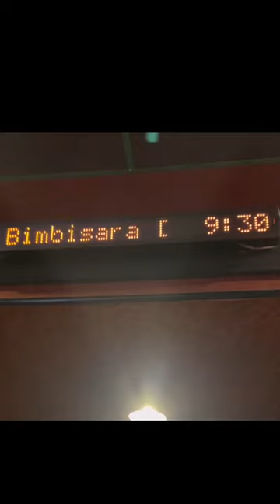బింబిసార in America|100Days in US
Bimbisara Telugu Movie experience in USA